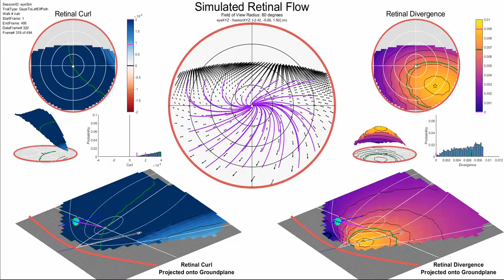Video#5 FlowSim GazeToLeftOfPath eyeSim FlatGroundplane GazeToLeftOfPath NaN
Video from -

Similar to Video #4, but the simulated eyeball is fixating a point to the left of their current trajectory (i.e. it will pass to the right of the fixated point), resulting in counter clockwise retinal flow.